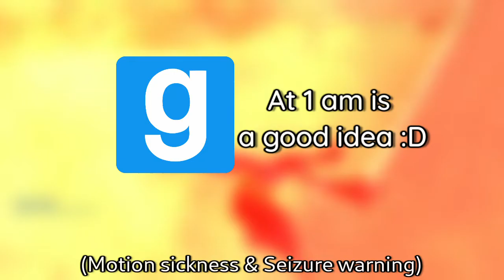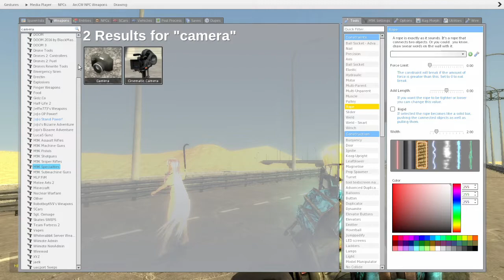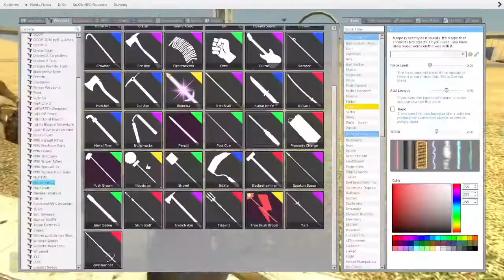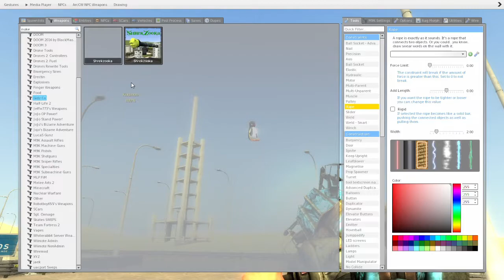Gmod is chaos at 1am